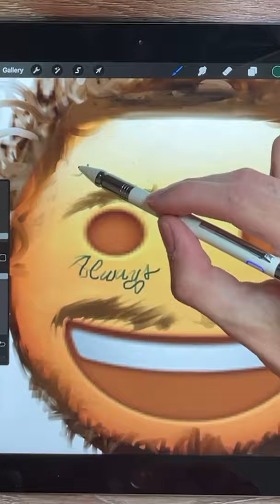Drawing Post Malone as an Emoji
I draw Post Malone as an Emoji and create something that NEEDS to exist in our keyboard for this